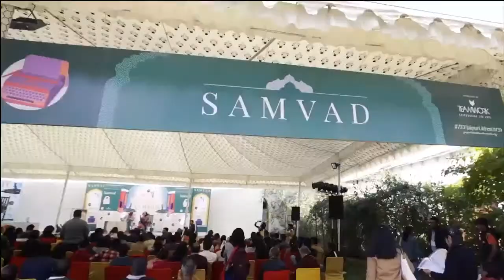A Burning: Writing and Resistance Megha Majumdar in conversation with Manasi Subramaniam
Megha Majumdar’s debut ‘A Burning’ has dominated summer reading lists with TIME Magazine describing it as a “powerful corrective to the political narratives that have dominated in contemporary India.” Majumdar discusses her work and more with Penguin Random House India’s Manasi Subramaniam on JLFBraveNewWorld.